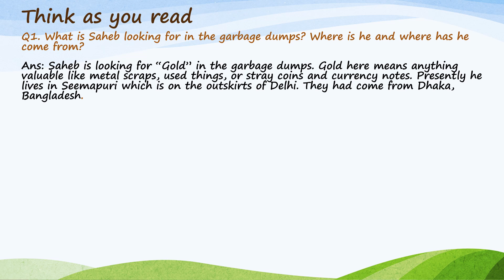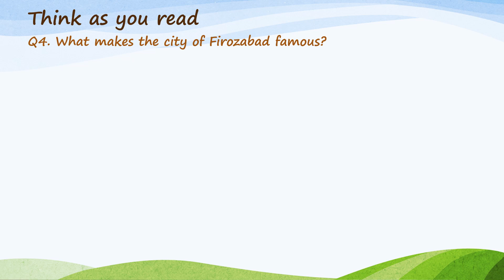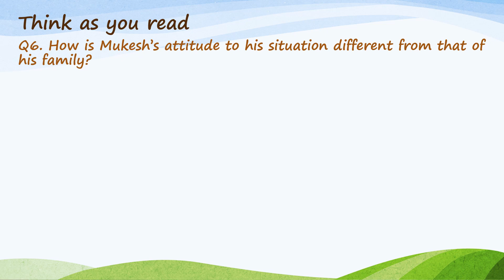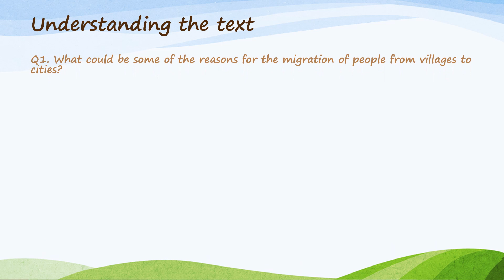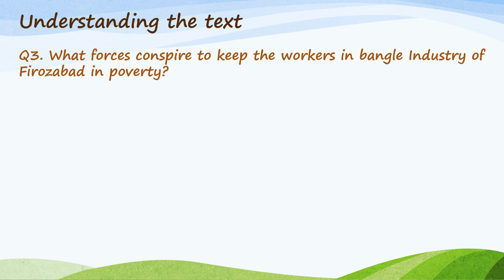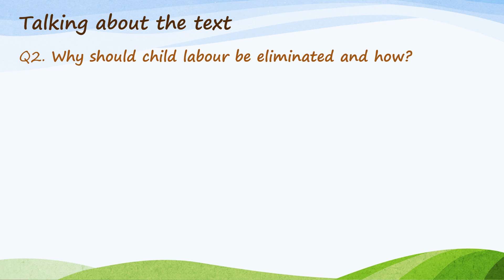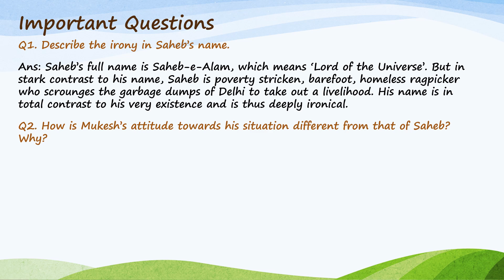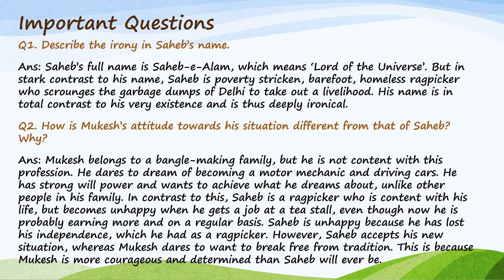Questions and Answers | Lost Spring - Stories of Stolen Childhood | English Tutorials by Poonam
Anees Jung's Lost Spring: Stories of stolen childhood (2005) focuses on children from deprived backgrounds, and includes the story of Saheb-e-Alam, a rag picker and Mukesh who works in a glass making industry. Their childhood has been lost due to the callousness of society and the political class to the sufferings of the poor.

In this video I have covered Question and Answers.
Thinks as you read
Understanding the text
Talking about text
Important Questions

 Any question on the story, post your query in comment box.